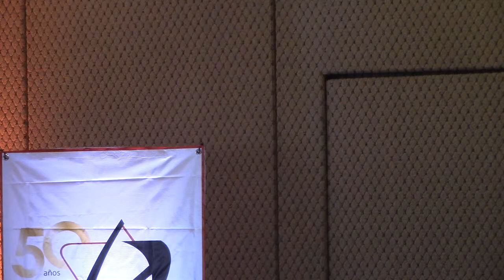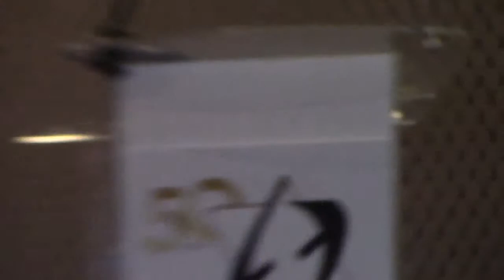La herencia de cada una de las mujeres judías del Pasado Raquel K en 50 Aniv Federación Femenina de